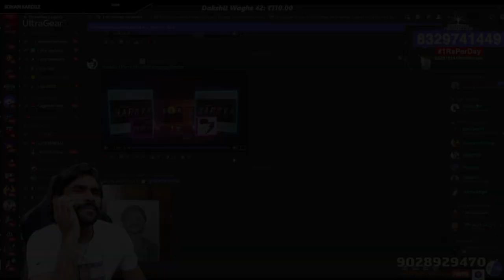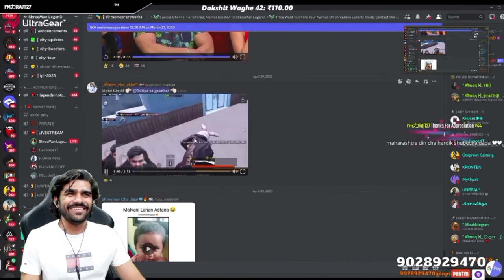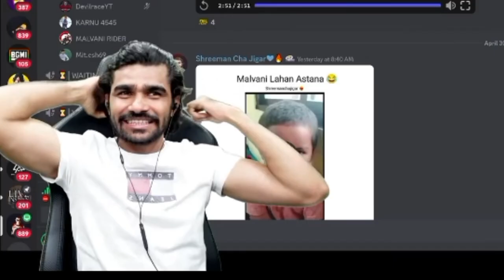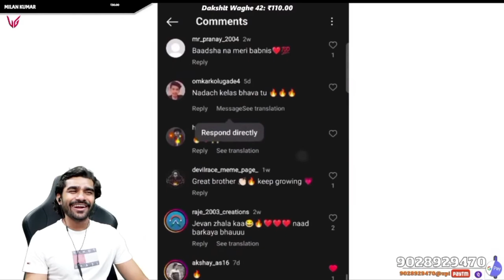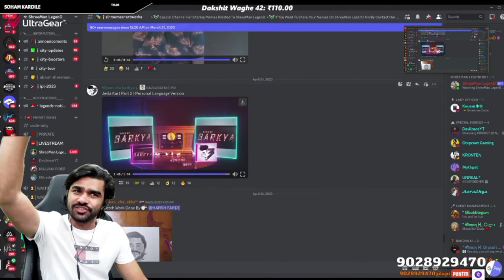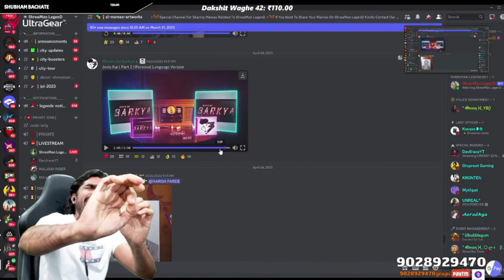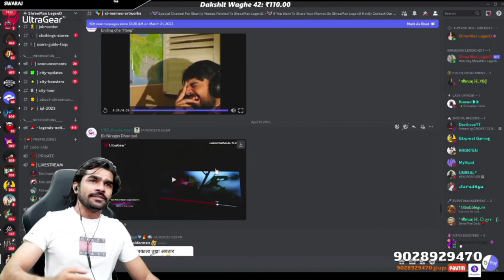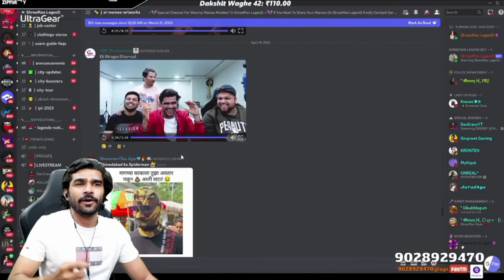Shreeman Legend Meme Review Part 2 🤣 पाहुणा जेवला काय Part 2 Song🔥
Rs Per Day Account Info -
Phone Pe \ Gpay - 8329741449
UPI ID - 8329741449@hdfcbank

               Bank Details Name - SHREEMAN LEGEND          FOUNDATION

credit by : Shreeman Legend live and shreeman legend